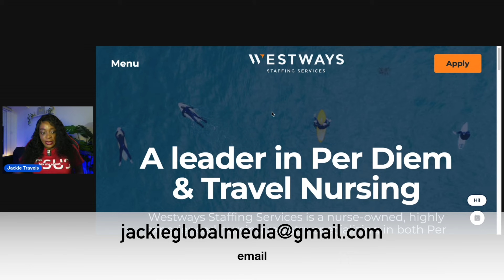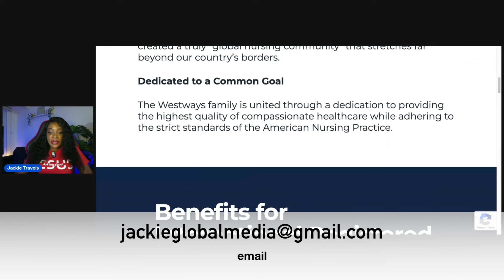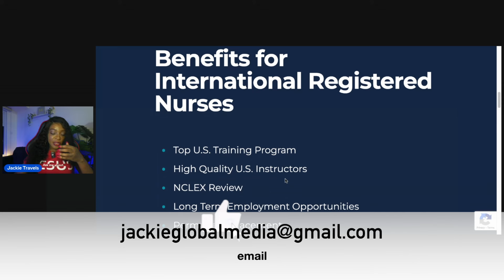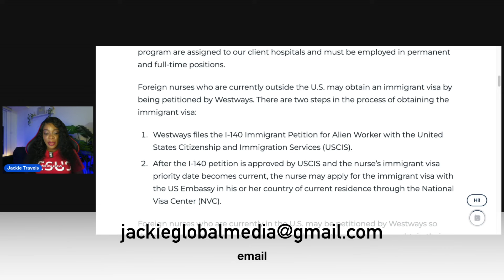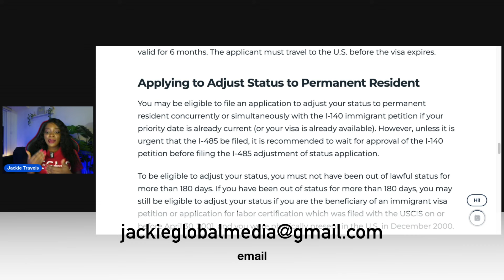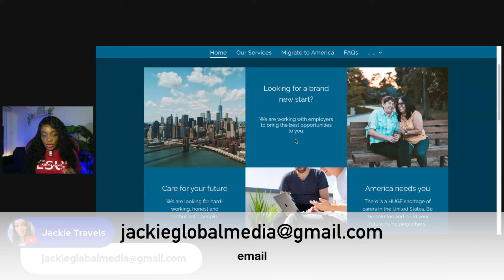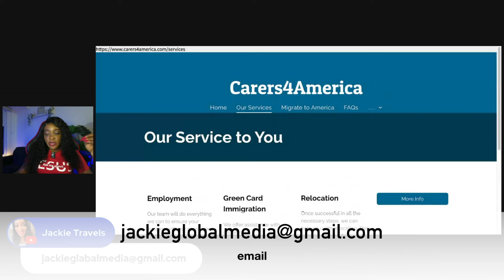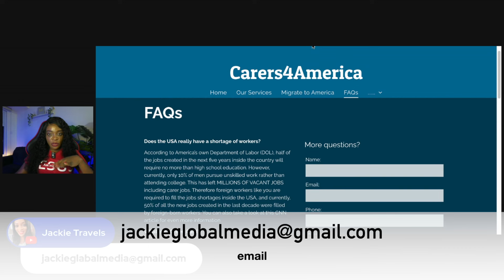Relocate to USA this DECEMBER | Move with Family